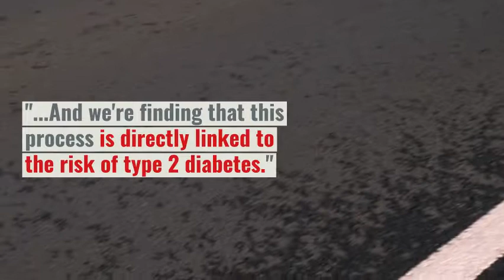Molecular switch controls how much muscle we build